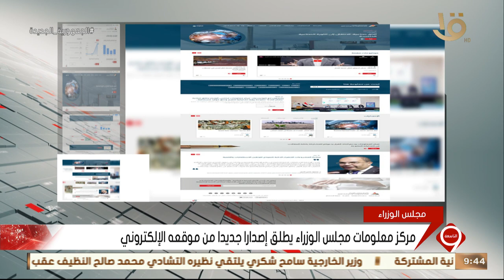نشرة التاسعة | مركز معلومات مجلس الوزراء يطلق إصدارا جديدا من موقعه الإلكتروني